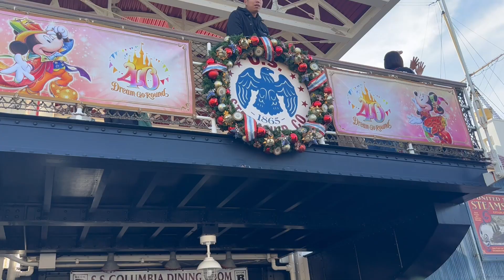Christmas decorations at American Waterfront in Tokyo Disneysea (Disney)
The theme is "Dazzling Christmas in New York".